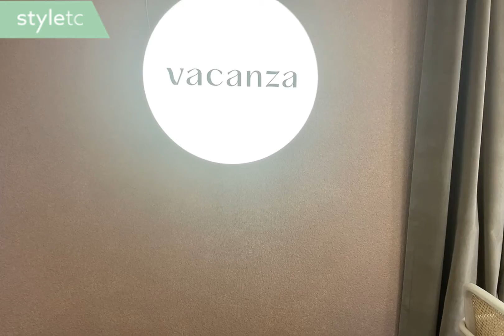打卡新據點！插旗中山區赤峰街！VACANZA打造全新「Café in VACANZA假期咖啡町」讓你邊逛邊喝咖啡！